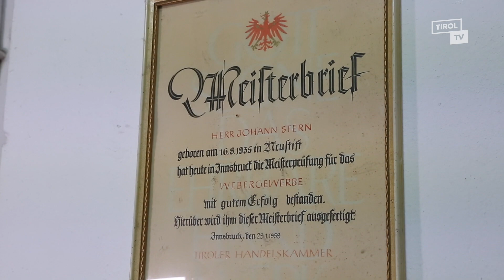Allerhand aus’m Tyroler Land - Weberei Neustift im Stubaital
Martin Reiter ist wieder in Tirol unterwegs, immer auf der Suche nach spannenden Geschichten, Brauchtum und Tradition.
Dieses Mal führt ihn sein Weg nach Neustift im Stubaital. In der Weberei Stern erfährt er so einiges über die traditionelle Handarbeit. Seit Generationen wird in der Familie das Wissen weitergegeben.